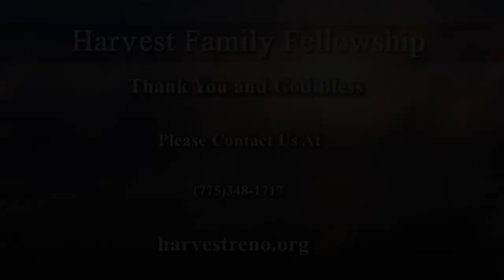Isaiah Session 33 -The Crucifixion, 700 Years Before It Happens!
Message on Isaiah 49 - 50 by Pastor Steve Hadley on 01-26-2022